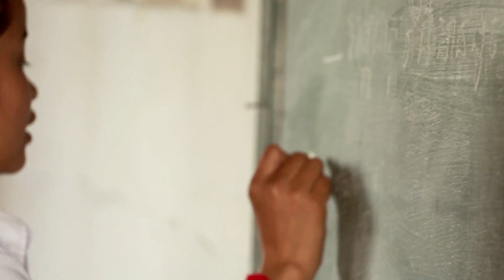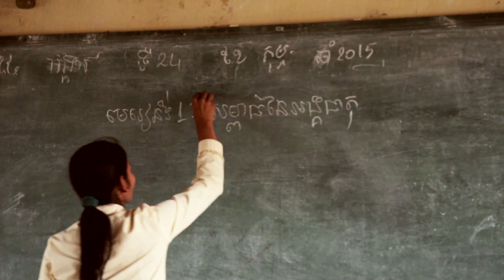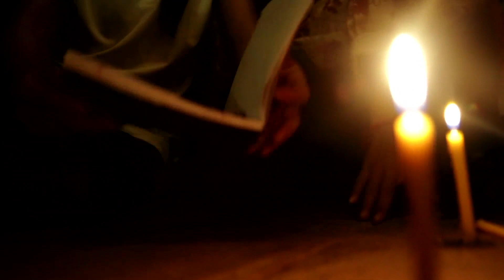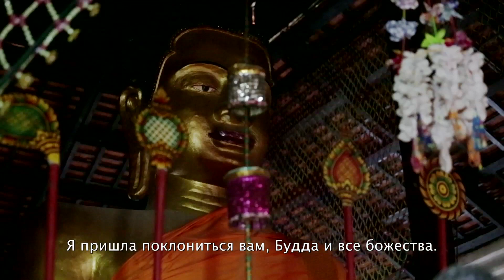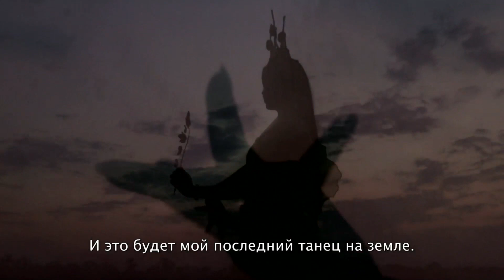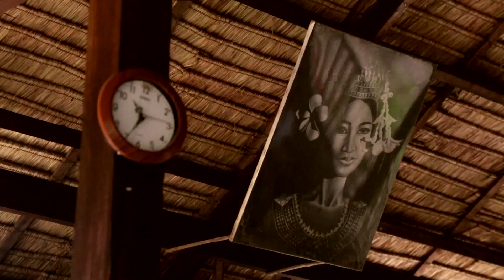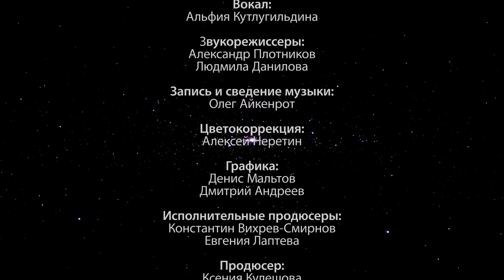THE GIFT (ДАР)| Производство Mamaki Productions совместно с Metafora Film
Короткометражный игровой фильм.

В Королевстве Камбоджа в отдалённой деревне рядом с храмом Бантеайсрей живёт семья, переживая не только тяготы бедности, но и последствия глубоких психологических травм, которые затронули всю нацию.

Бабушка в молодости была танцовщицей в королевском дворце, но ужасающий геноцид красных кхмеров выгнал из страны короля и уничтожил в Камбодже все формы искусства, образования и духовных традиций. Женщина прошла через невыразимую боль потери семьи, зарезанной на ее глазах. Сама она чудом спаслась с маленькой дочкой на руках.

Ее дочь позже выросла, вышла замуж за фермера и родила собственных детей, но им никогда не удавалось понять нечеловеческую боль, которая продолжала преследовать бабушку. Бабушка не говорила о тех событиях... и, на самом деле, почти никогда не говорила вообще. Она просто старалась выжить, день за днём, находясь в оцепенении, не способная чувствовать никаких эмоций. С самого раннего возраста внучка, юная Манин, глубоко переживала из-за состояния бабушки.

Однажды, после посещения буддистского храма, Манин встречает мистический знак, призывающий ее в храм древних танцующих Богинь Апсар*. Манин следует за знаком и происходит чудо. Каменная Апсара говорит с девушкой. Апсара говорит, что на протяжении многих лет она наблюдала за Манин, что может читать ее сердце и видит ее чистую душу. Апсара решает выйти из камня, чтобы передать наследие своего Мистического Танца девочке.

Бабушка становится свидетелем передачи Сакрального Танца своей внучке. В этот момент ясность и память возвращается к ней. Бабушка с помощью Манин решает научить танцевать деревенских детей. Открывает деревенскую школу Сакрального Танца, возрождая древние традиции и ценности.

* Апсары – танцующие небесные существа, выгравированные в камне на камбоджийских храмах. Легенды говорят, что они являются посредниками между нашей реальностью и духовной сферой и могут научить людей различным искусствам.

Фильм "Дар" - участник международных фестивалей, обладатель приза на фестивале Award of Merit.

Award of Merit – International Film Festival for Peace, Inspiration and Equality (Jakarta, Indonesia)
Film Festival I See God (Moscow, Russia) – official competition
Farcume: Festival Internacional de Curtas-Metragens de Faro (Faro, Portugal) – official competition
SILA FESTIVAL (San Pietro Magisano, Italy) – official competition
International Film and Music Gathering MEDIAWAVE (Fort Monostor, Hungary) – official competition

Фильм производства Mamaki Productions совместно с участниками команды Eclectic Sun Production:

Режиссер:
Константин Вихрев-Смирнов

Сценарий:
Ксения Кулешова
Равинн Карет Коксен

Консультант:
Равинн Карет Коксен

Ассистент Режиссера:
Екатерина Лу Толкачева

Операторы:
Евгения Лаптева
Алёна Полосухина

Монтаж:
Евгения Лаптева

Вокал:
Альфия Кутлугилдина

Директор по звуку:
Александр Плотников
Людмила Данилова

Запись музыки и миксы:
Олег Айкенрот

Цветокоррекция:
Алексей Неретин

Графика:
Денис Мальтов
Максим Муромцев

Место съемок:
Камбоджа 2015